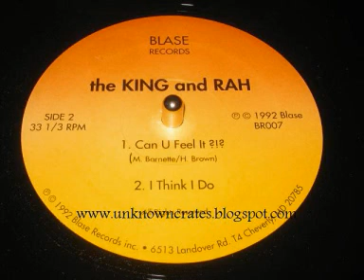The King And Rah - Can U Feel It